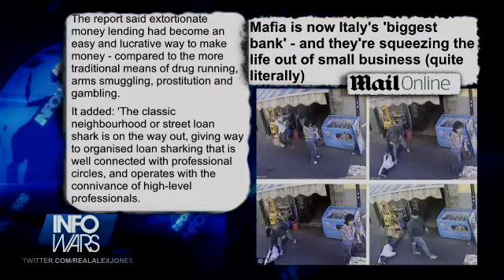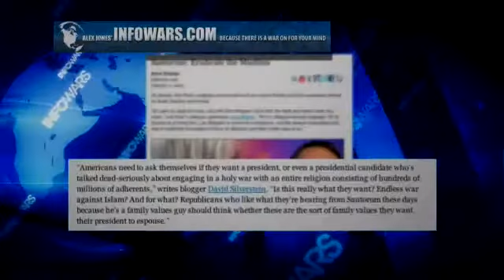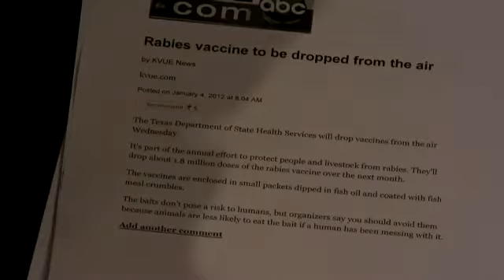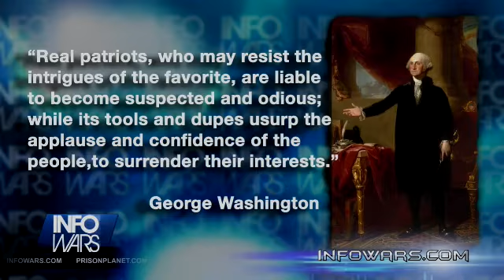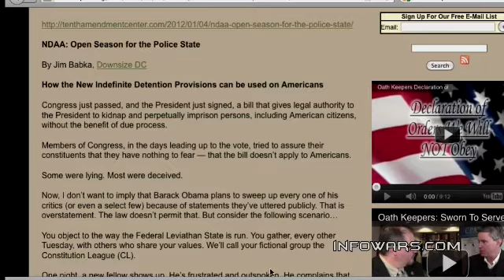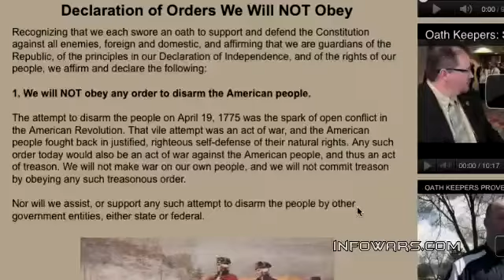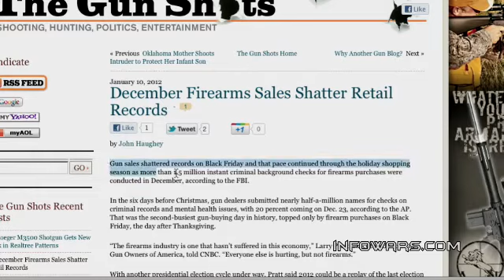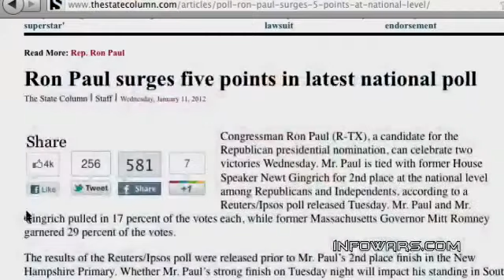Info News 2012-01-11 Wednesday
Alex interviews Director Bill Bean

A video that shows Oklahoma City bomber Timothy McVeigh at a U.S. military base that specializes in explosives and demolition training over a year after he supposedly left the army puts the official story of the April 19 1995 federal building bombing under serious doubt and mandates a re-opening of an investigation into the terror attack that killed 168 people.

Alex also covers:

Mafia is now Italy's biggest bank and they're squeezing the life out of small business

Bilderberg Elitist Charlie Rose Invokes Ron Paul Electability Myth

Good News for Ron Paul: Florida May Allow Proportional Delegates

Ron Paul To Everyone But Mitt: Drop Out

Santorum: Eradicate the Muslims